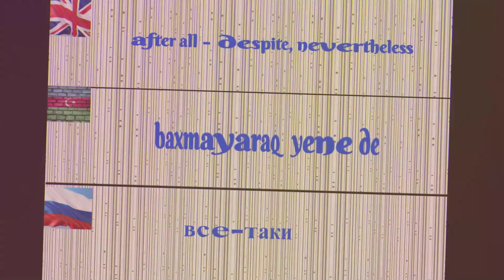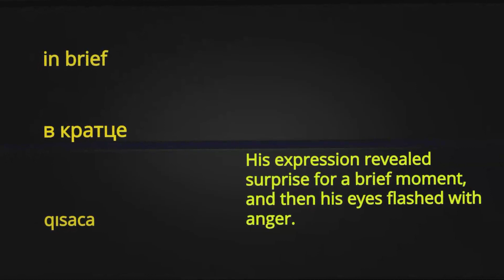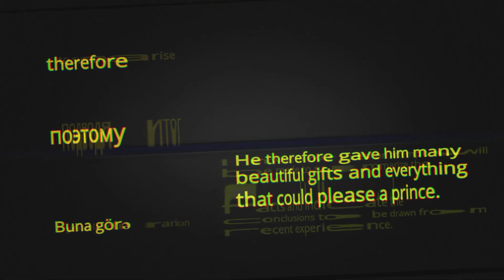idioms in english with russian translation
Some Common English phrases (after all,all along,all ears)
-after all
-all along
-all ears

 -xntygujGuQ